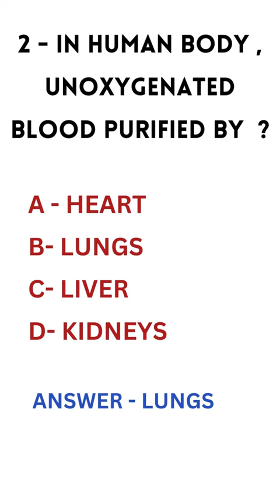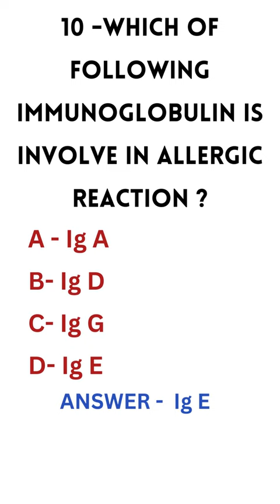COMMUNICABLE DISEASES IMPORTANT MCQs -STAFF NURSE NHM CHO ANM NORCET BSC GNM SGPGI NURSING OFFICER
COMMUNITY HEALTH NURSING IMPORTANT MCQs
MPPEB VACANCY
AIIMS VACANCY
AIIMS RECRUITMENT
IIT STAFF NURSE
ANM MCQ
PATWARI MCQ
CHO MCQ
AIIMS NORCET
MPPEB VACANCY
PEDIATRIC NURSING IMPORTANT MCQs
REWA NEWS
REWA DISTRICT
REWA INFORMATION

सुपर स्पेशलिटी अस्पताल
SSMC REWA
REWA GK
REWA HISTROY
स्वास्थ सेवाए
AIIMS RISHIKESH
AIIMS BHOPAL
AIIMS BIBINAGAR
AIIMS AIIMS NEW DELHI
AIIMS JODHPUR
AIIMS PATNA
AIIMS RAIPUR
AIIMS RAEBARELI
AIIMS NAGPUR
AIIMS GORAKHPUR
AIIMS KALYANI
AIIMS VIJYAPUR
AIIMS BILASPUR
AIIMS DEOGHAR
AIIMS RAJKOT
AIIMS RECRUITMENT
LATEST GOVT JOB 2023
VACANCY 2023
LATEST RECRUITMENT 2023
PGI CHANDIGARH
LATEST NEWS
LIVE NEWS
MOHENA KUMARI
WATERFALL REWA
PREVIOUS PAPERS
JABALPUR VACANCY
INDORE VACANCY
GWALIOR VACANCY

BHOPAL VACANCY
REWA VACANCY
SHAHDOL VACANCY
SHIVPURI VACANCY
SAGAR VACANCY
MP VACANCY
ION DIGITAL ZONE
IDZ TCS
SGPGI LUCKHNOW
MP GROUP 5 LAB TECHNICIAN
MP GROUP 5 PHARMACIST
MP GROUP 5 RADIOGRAPHER
MP GROUP 5 COMPOUNDER
MP GROUP 5 VERIFICATION
FRI VACANCY
ITI VACANCY
ITI RECRUITMENT
Critical Care
Emergency care
Fundamentals of Nursing
Medical-Surgical Nursing
Communicable Diseases
 Pharmacology
Nutrition
 First Aid
Pediatric Nursing
MP NHM POSTING ORDER
3HDFC Bank Recruitment
Flipkart Vacancy
NURSING CLASSES
PREVIOUS PAPERS
RRB RESULT
SSC CHSL CGL GD 2023
NOTIFICATION 2023
SHARE PRICE
SHARE MARKET MIS
PROFIT LOSS INTRADAY
LATEST NEWS
LIVE NEWS
nursing classes
nursing coaching
pediatric nursing
post office recruitment 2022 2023 apply online
bsf head constable ministerial recruitment 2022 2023